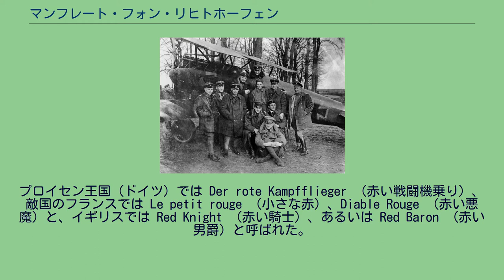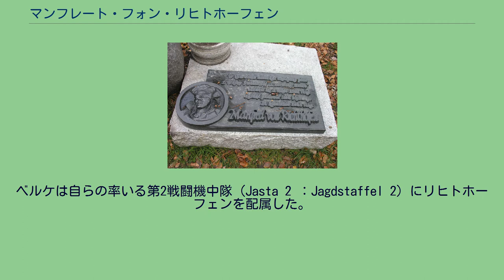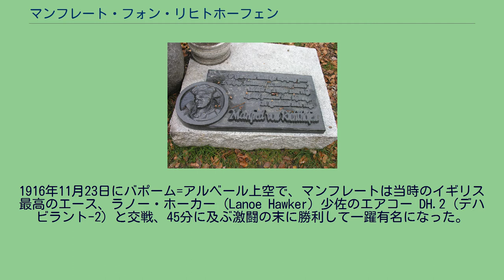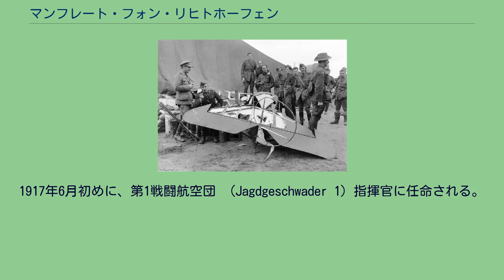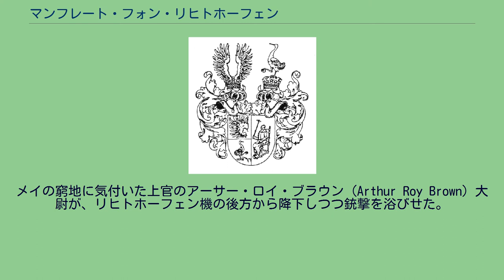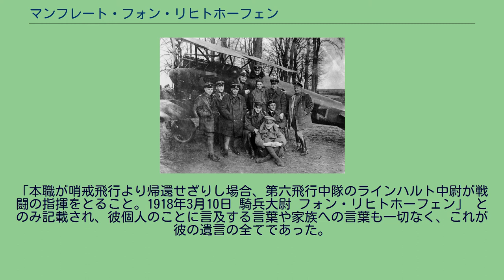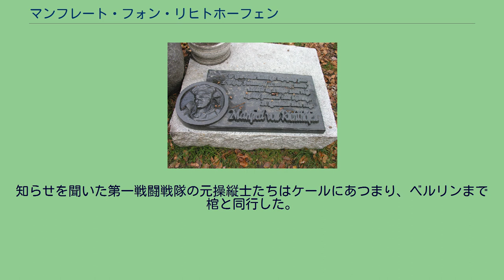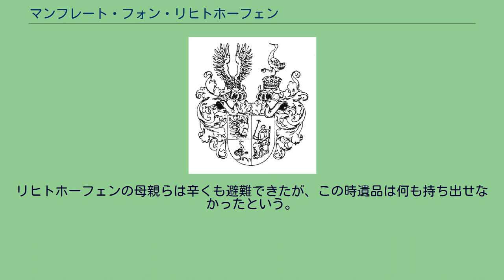マンフレート・フォン・リヒトホーフェン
マンフレート・アルブレヒト・フォン・リヒトホーフェン男爵（Manfred Albrecht Freiherr von Richthofen、1892年5月2日 - 1918年4月21日）は、ドイツの陸軍軍人、パイロット。
第一次世界大戦参加各国で最高の撃墜機記録（80機撃墜、ほか未公認3）を保持するエース・パイロットとして知られる。
乗機を鮮紅色に塗装していたことから「レッド・バロン」や「赤い悪魔」の異名で呼ばれた。
リヒトホーフェンは、第一次世界大戦における空中戦で前人未踏のスコアである80機撃墜（未公認2を除く）を達成した。
その紳士的な態度は天駆ける騎士と賞賛される。
プロイセン王国（ドイツ）では Der rote Kampfflieger （赤い戦闘機乗り）、敵国のフランスでは Le petit rouge （小さな赤）、Diable Rouge （赤い悪魔）と、イギリスでは Red Knight （赤い騎士）、あるいは Red Baron （赤い男爵）と呼ばれた。
数々の異名に「赤い」と付くのは、彼がエースとして両軍で名声を得た後、乗機全体を明るい赤で塗装したことによる。
彼が全体赤色の機体を使用した期間は、戦争後期の敗色濃い後半以降で、全ての乗機が赤色だった訳ではない。
彼は騎士道精神に溢れ、共同撃墜の場合は戦友に功名を譲るなど、戦友愛を持ち、ストイックで責任感が強く統率力に富んでいた。
背丈はそれほど高くないとされる（もっとも身長は180cmと当時としては平均以上であった）が屈強な体格を持ち、金髪を短く刈り上げたハンサムな彼は、ドイツ帝国きっての女性の憧れの青年であった。
ゆっくりとした口調で語り、プライドが高く孤高を保った（しかし、戦友はそれをはにかみ屋の性格を隠すためのものであると考えていた）。
攻撃に熱中すると周囲の状況が全く見えなくなってしまうという大きな欠点があり、そのため、幾度となく窮地に陥り、最後には致命的な結果を招いた。
リヒトホーフェン家の紋章 シュレージエン地方のブレスラウ（現ポーランド共和国ヴロツワフ）にアルブレヒト・リヒトホーフェン男爵とその妻クニグンデの長男として、1892年5月2日に生まれた。
9歳の時で家族は近くのシュヴァイトニッツに移りすみ、狩猟や乗馬を楽しむ少年時代を送った。
彼は頑健だったが背は兄弟ほどは伸びなかった。
幼いころから甘やかされたことがなく、9歳まで家庭教師に教育され、11歳で士官候補生となり以降軍服に包まれた人生を歩む。
スリルを好み12歳の時にバハルシュタットの尖塔の頂上へ上ったりした。
リヒテルフェルデの上級学校を経て、1911年の4月に士官学校を卒業して陸軍軍籍を得た。
槍騎兵の第一槍騎兵連隊（俗称、ロシア皇帝アレクサンドル3世皇帝連隊）に配属された。
第一次世界大戦勃発直後、リヒトホーフェンは東部戦線では馬を駆り、敵情偵察に活躍した。
騎兵として開戦早々に臨んだ初陣では、ロシア国境を越えカリッシュのキールツェ村を占領したが、味方の兵力が分散された時に敵の部隊に包囲された。
彼は隠密行動により敵中を辛くも離脱したが、隊では戦死の報告がなされ家族は弔問の客を迎えていた。
その後、短期間で部隊がベルギーへ転進し東部戦線での活動はごく短く終わった。
このアールロンへの移動中、初めて戦争に飛行機が使用されるところを見て、リヒトホーフェンはこれに非常に興味をもった。
「私は飛行士が何をしているか知らなかった」しかし「飛行士の姿を見るたびに興奮した」と後に語っている。
アールロンではピルトンの森でドイツ第5軍とフランス第3軍の会戦の機が熟していた。
彼の15騎の槍騎兵隊は偵察任務をになった。
小径を進んでいるとフランス兵の計略に遭い銃撃を受けた。
後退しようとするリヒトホーフェンの隊は、撤退の合図を援護の合図と勘違いした部下達の前進とで、小道の上で混乱し、さらに銃撃を受けた部下の馬が敵側に暴走してそれに乗っていた2名を失う最初の敗北を喫した。
彼のプライドはこの敗北に深く傷ついた。
やがて膠着状態に陥った西部戦線では機関銃と鉄条網の陣地戦となり、騎兵の活躍の場は極めて少なくなったばかりか、彼が戦前に想像した「旗をはためかし...